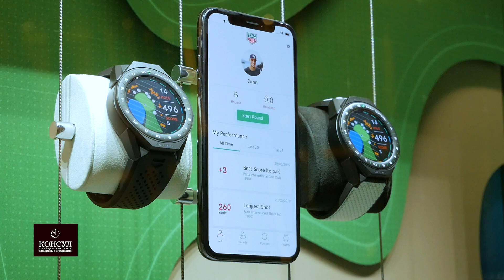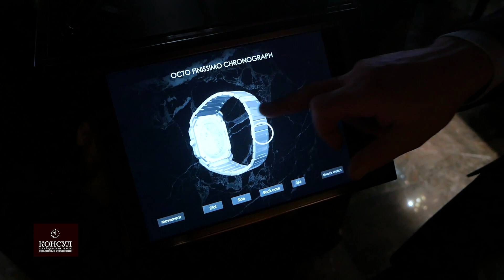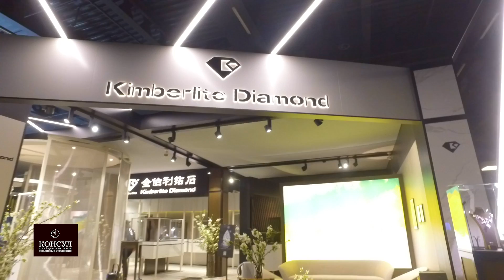BaselWorld 2019. Пресс-день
Делимся своими первыми впечатлениями с BaselWorld 2019 - всемирная выставка часов в Базеле. Пресс-день на BaselWorld подарил зрителям уже немало интересных новых моделей часов. Что нас поразило больше всего и на что стоит обратить внимание? Рассказываем! Новая коллекция от TAG Heuer - Autavia, самые тонкие часы в мире от Bvlgari - Octo Finissimo Chronograph GMT Automatic, которые вновь обновили мировой рекорд тонких часов, новые технологии часов от Zenith, интересные модели часов от Maximillan Busser & Friends и часы Dracula от российского часовщика Константина Чайкина.